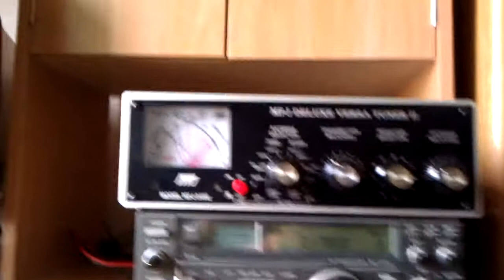N2QOJ makes his first HF contact with new Antenna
N2QOJ has local QSO with KF7RYX on 40 meters after fixing the antenna tuning problem.